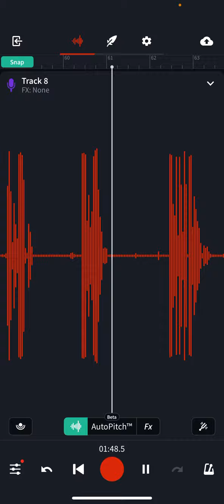Shiesty skittles- CADE DISS 2 ft. Big Max prod by Bigpenisboyzinc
NOT OUR BEAT